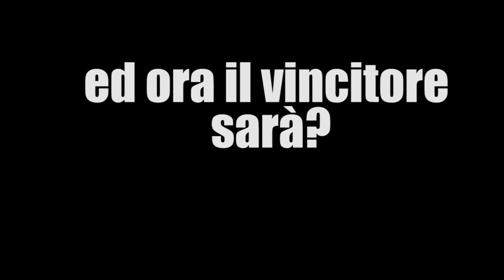ABBIAMO VINTO I CASTING CON LA SABRIII!!!!!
GRAZIE A TUTTIIIII
solo questo oggi...